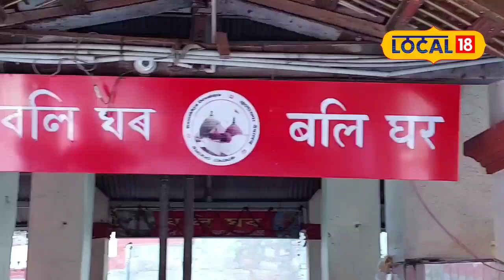Ambubachi Mela 2023 : অম্বুবাচীক লৈ প্ৰস্তুতি তুংগত উঠিছে শক্তিপীঠ কামাখ্যাত | Maa Kamakhya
Ambubachi Mela 2023 : অম্বুবাচীক লৈ প্ৰস্তুতি তুংগত উঠিছে শক্তিপীঠ কামাখ্যাত